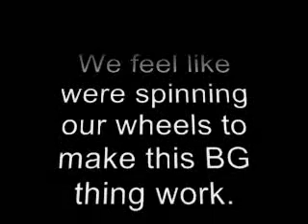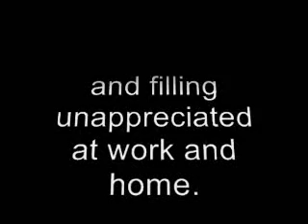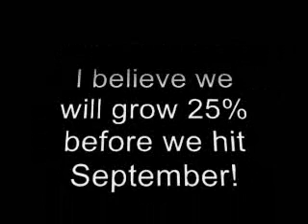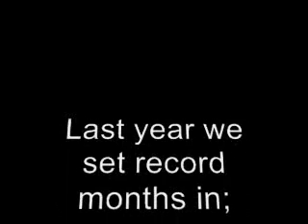Winter Sales Blues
Winter Blues